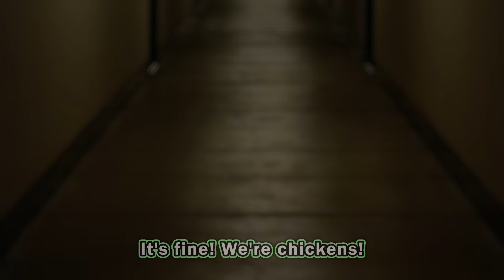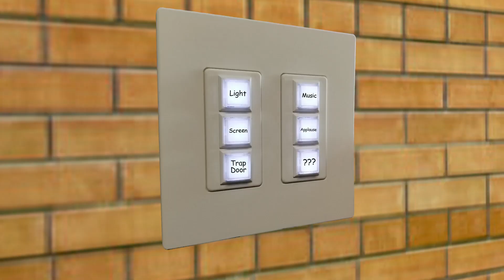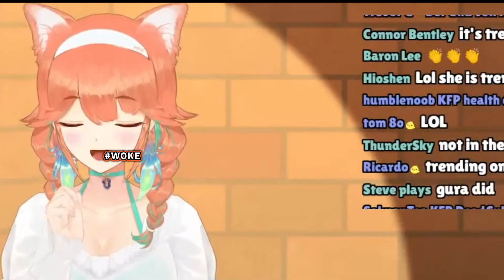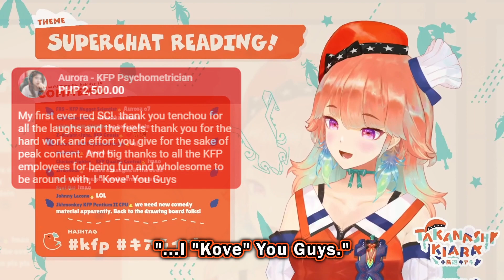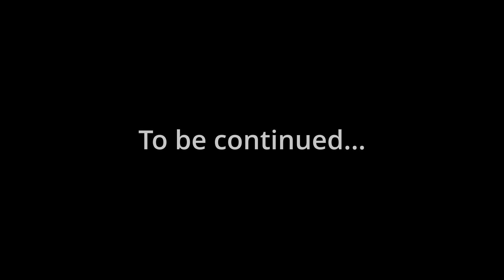【KFP 101】Ep. 03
Editing by @Kowkarot